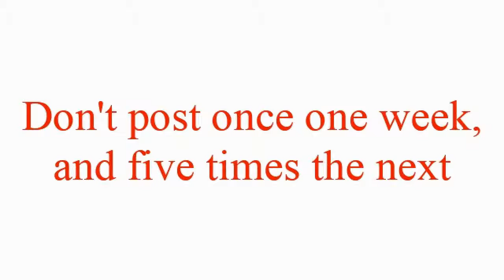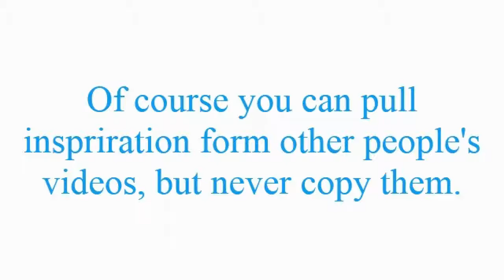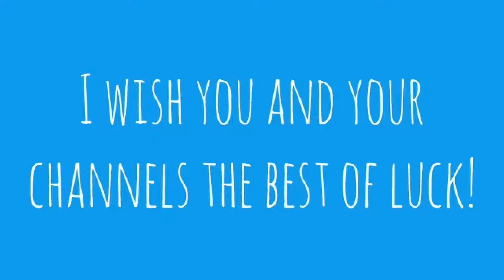10 Tips On Starting A YouTube Channel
Hey guys! There's a ton of YouTube channels out there, and a lot of people are considering making one. But it's not as easy as it seems, today I'm going to show you 10 tips on how to be a succesful YouTuber. I wish the best to all of your channels! Enjoy Music: Rock Me Out (bbx remix) Instagram Google Plus